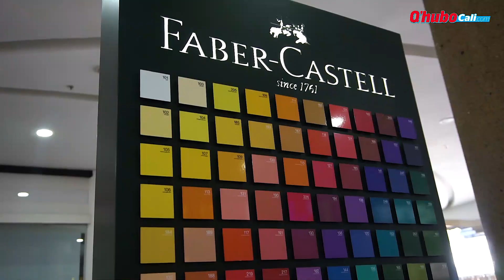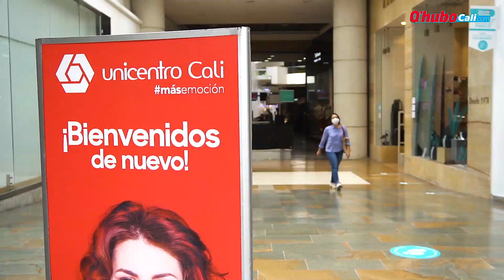¡Se acabó el 'vitrineo' en los centros comerciales de Cali! | Qhubo Cali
Los centros comerciales de Cali completaron un mes de haber abierto sus puertas de nuevo. Tras más de dos meses sin recibir visitantes, estos sitios recuperaron su vida comercial, eso sí, adaptada a un nuevo cliente: el que dejó de pasear por los pasillos al que camina por el lugar solo si va a comprar. ¿Qué tan positivo ha sido el retorno para los comerciantes?, ¿Cómo se ha comportado el caleño en esta nueva normalidad? ¿Están listos para abrir nuevos espacios? Se lo contamos en este video de Qhubo.